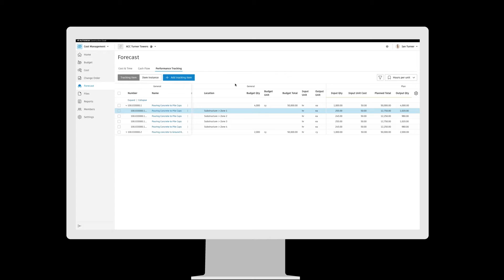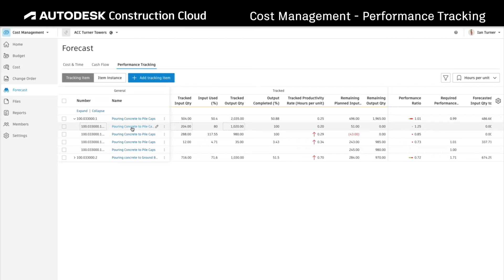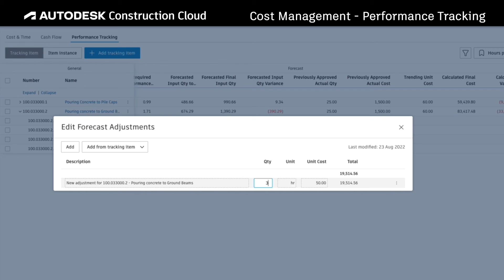Performance Tracking in Autodesk Build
In this short video course, we will cover the various elements included in Autodesk Build's Performance Tracking tool. Take a few minutes to learn how Autodesk Build stands to provide you and your team with valuable insights you can use to gauge your current outcomes. Autodesk Build simplifies the process of monitoring and evaluating your construction team’s performance. In addition, using construction performance tracking can help managers plan and implement strategies that will improve the team’s overall performance.

Learn more about performance tracking so that you can use construction data to discover valuable insights that’ll change the way your business operates.